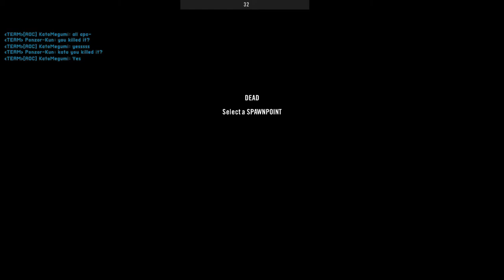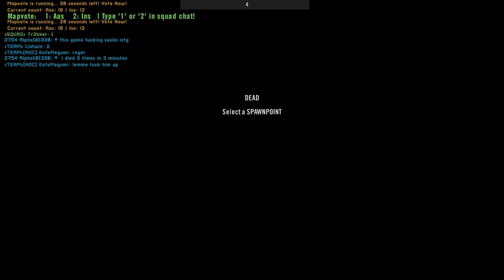Quantum's INF defeding Shijia South good times / Project Reality Full Round Gameplay 2021 09 01